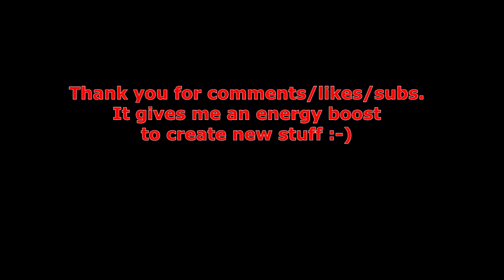JUDAS PRIEST – „The Sentinel” (Drum Cover by Dzidek)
The track taken from JP’s „Defenders of the Faith” studio album (released on 4 January 1984).
The album’s personnel:
Rob Halford – vocals
K. K. Downing – guitars
Glenn Tipton – guitars, piano, organ
Ian Hill – bass
Dave Holland – drums

As of the recording environment:
Compression/EQ used only on the kick drum and both overhead mics.
Mixing, mastering and video sync – all by Dzidek himself.

Gear used:
Tama Rockstar-Pro 22x10x12x13x16" (vintage)
Keller maple shell based floor tom 18x18”
Tama Rockstar Pro 14x6,5” snare (vintage)
Tama Octobans
Zildjian A Custom Crashes: 16x18x19"
Paiste 2002 Crash 20”
Paiste Rude Ride/Crash 21”
Zildjian Oriental China 18"
Zildjian Zil Bel 6"
Paiste 2002 Sound Edge Vintage hi hat 15"
Zildjian A Custom Splash 8"
Audix i5, D2, D4, D6, ADX51, AKG P170 mics
Presonus Studio Live 16R (Studio One 5) software
Tama Iron Cobra 600 twin pedal
Gładek Hickory 150F drumsticks
Remo Pinstripe heads
Gładek 150F Hickory drumsticks